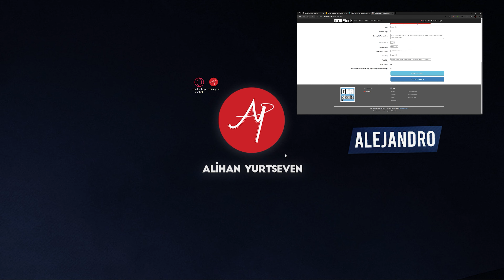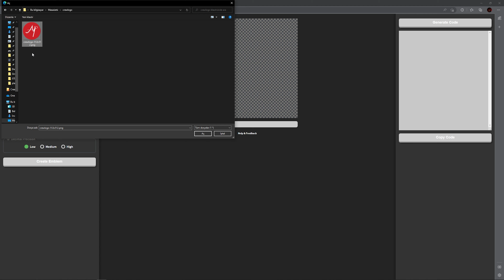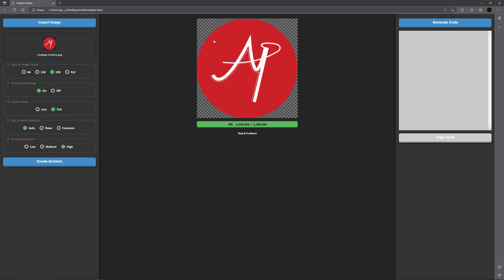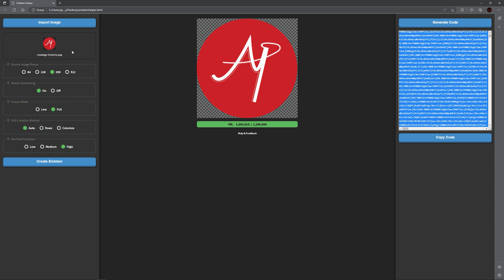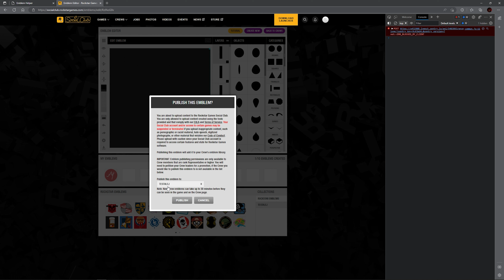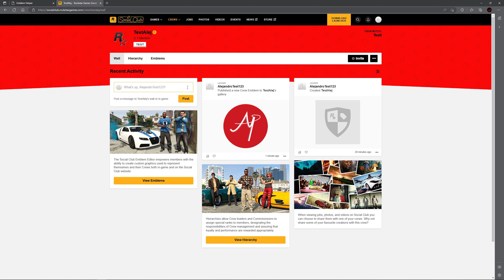GTA ONLINE - CREW'A ÖZEL LOGO YÜKLEME YÖNTEMİ (Kaliteli)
Herkese selamlar! Ben Alihan, bu videoda sizlerle birlikte Gta Online'da Social Club Crew'a kaliteli özel logo nasıl yapılır bunu anlatıyorum. GTA Online Social Club Crew özel logo yükleme yöntemi nedir, nasıl yapılır, ne işe yarar vb. bunun gibi sorulara bu videoyu izleyerek cevap bulabilirsiniz. İyi seyirler!